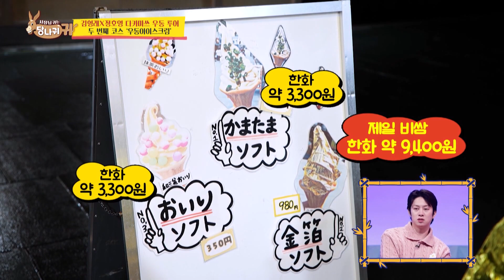Udon ice cream🍦Never tasted something like this before[Boss in the Mirror 188-2]|KBS WORLD TV 230201